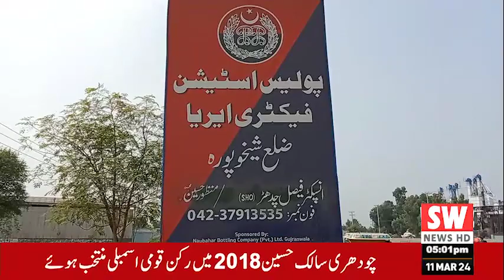March 11, 2024